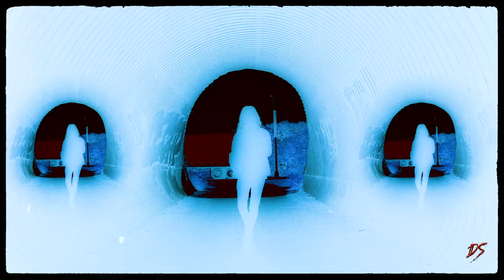JakeIsNext - "From the Balcony" (Official Video) | Dir.